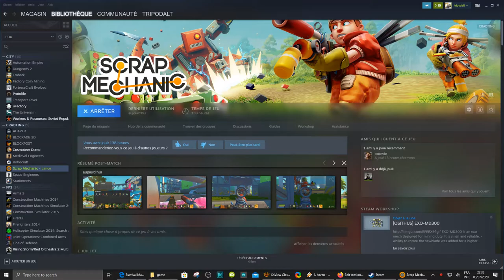scrap mecanic crusher linkage defence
suboptimal but can work